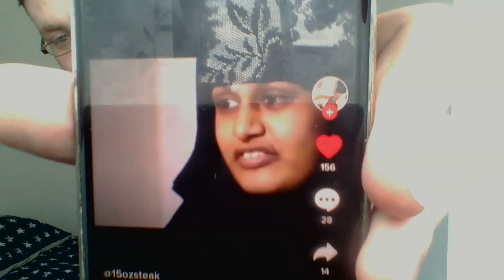WIN 20200718 13 51 05 Pro